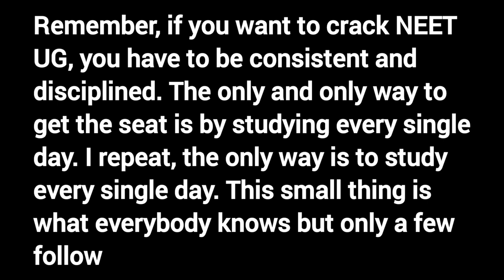The only video you need to watch to clear your mind |Palak Narang